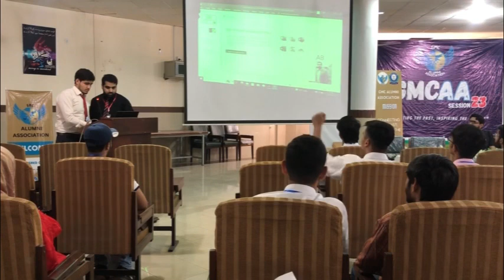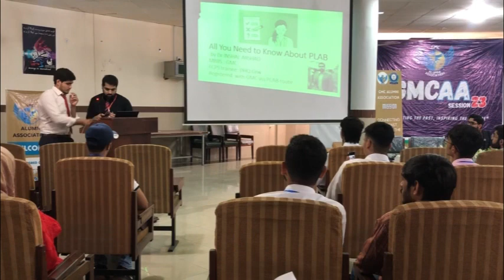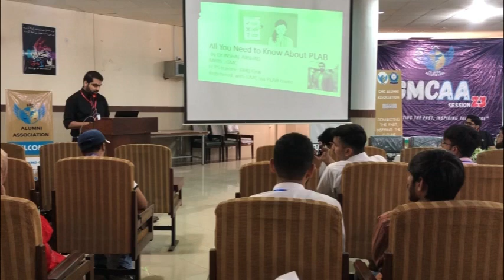GEMCON’23 - Dr. Inshal Arshad - Alumni Session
PLAB Guidance